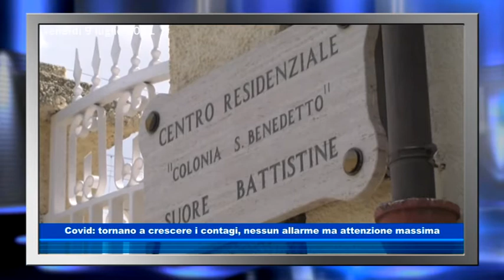Covid: tornano a crescere i contagi, nessun allarme ma attenzione massima